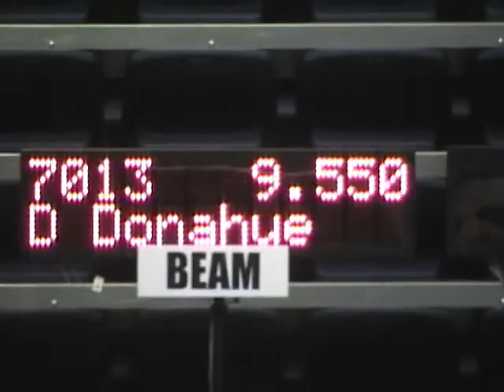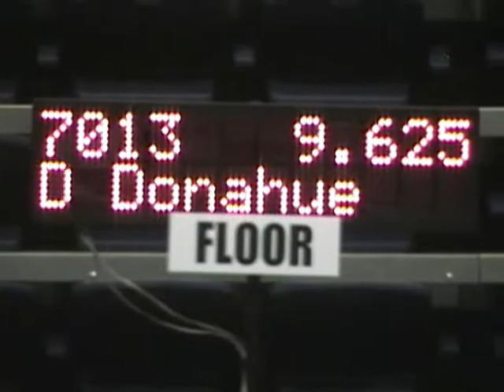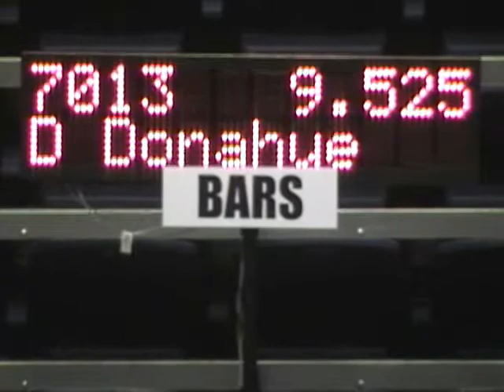Rose City Classic - March 15, 2009